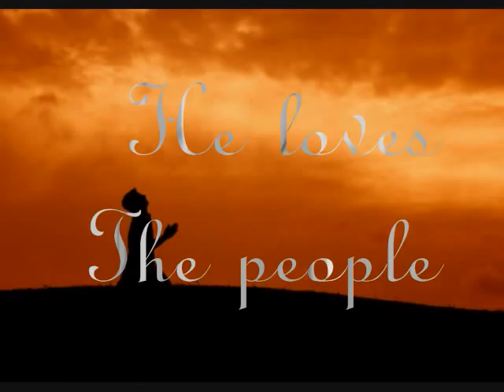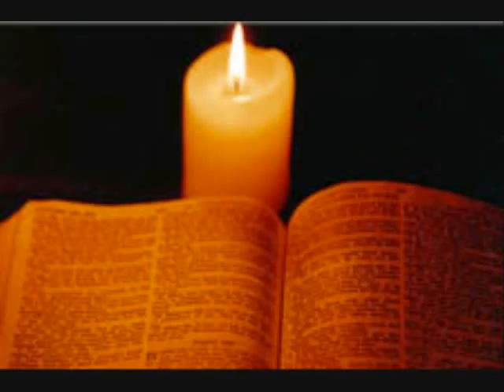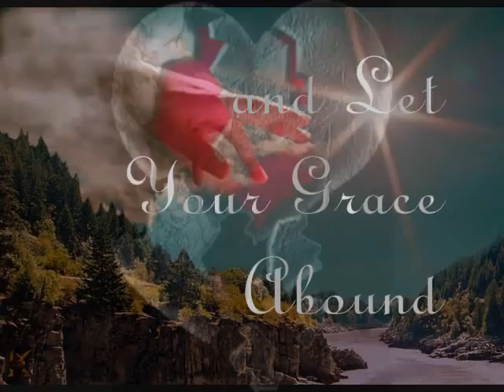Turn The Page By Russht.wmv